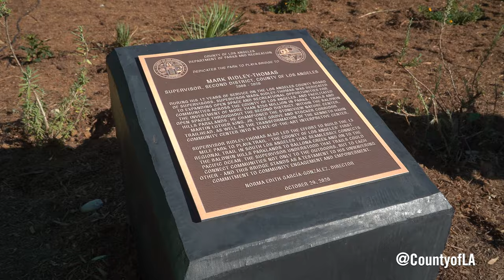A new day begins for the Park to Playa Trail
Supervisor Mark Ridley-Thomas and community officials celebrated the completion of the Park to Playa Trail at the Kenneth Hahn State Recreation Area.